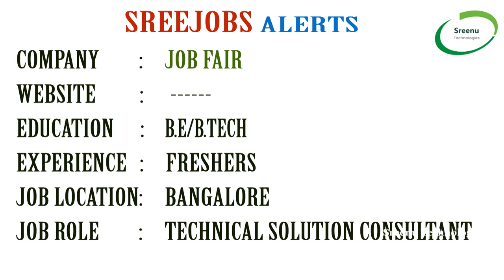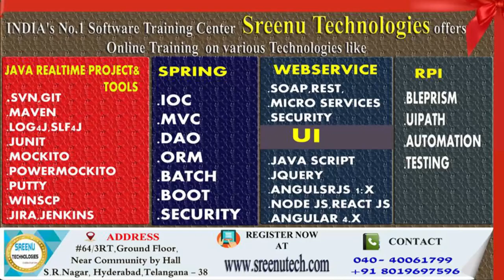Today (01-10-2018)Sree JOBS Alerts|| Jobs for Experienced and Freshers..